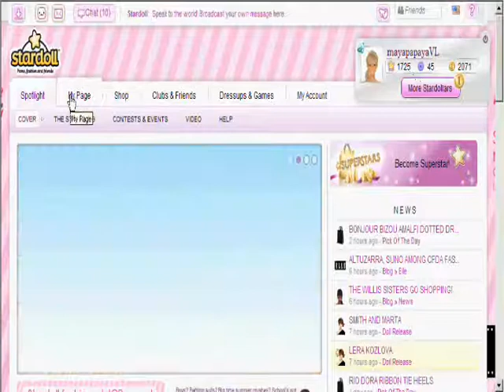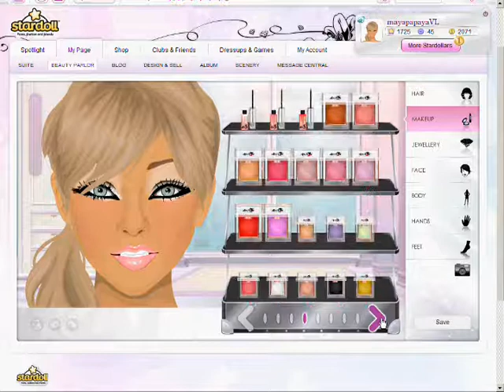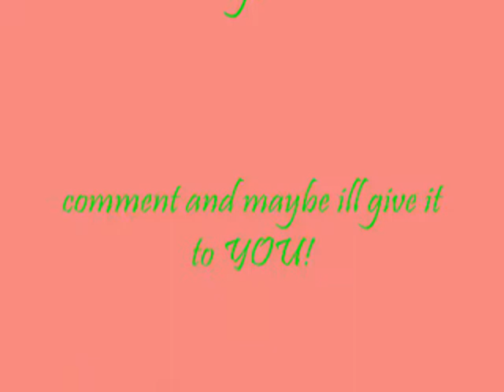Free Stardoll Account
Later i'll tell you the winner